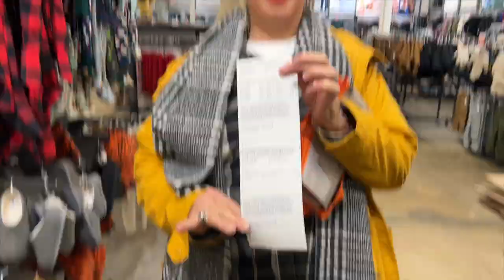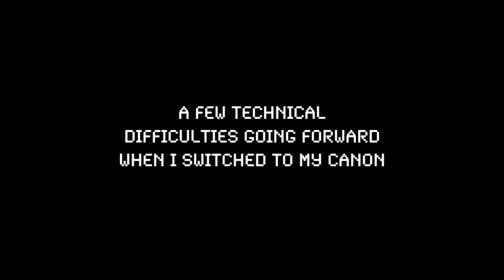VLOGMAS DAY 1: meeting my daughter, Old Navy Holiday shopping in NYC + getting back in the groove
I've missed YouTube and excited to start back up with Vlogmas! This will be a fun month filled with family and laughs :) Thank you for your support!

I love creating curly hair, lifestyle, and DIY videos! I love sharing my experiences with others because I know how much others have inspired me!

xox